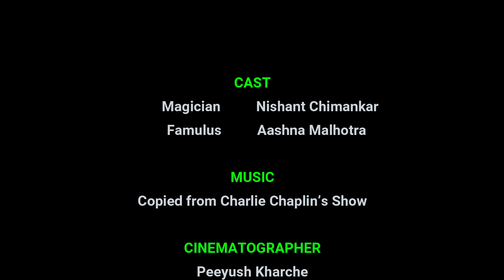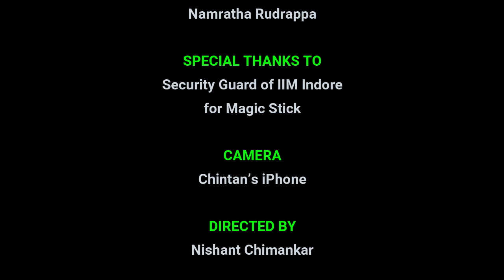The Magic Show || Camlin Permanent Marker Ad by IIM Indore Students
Camlin Marker Commercial.

Camlin Permanent Marker - It Never Disappears.